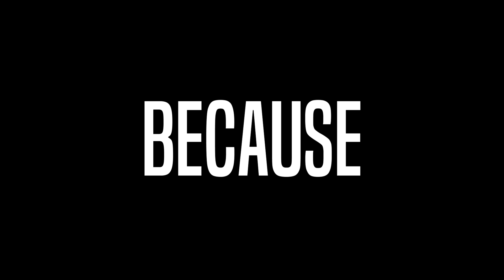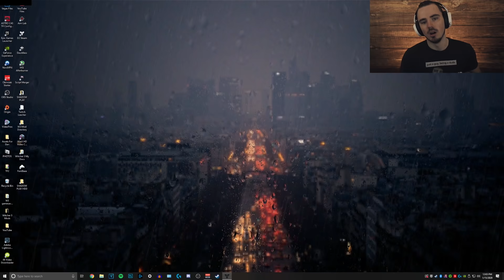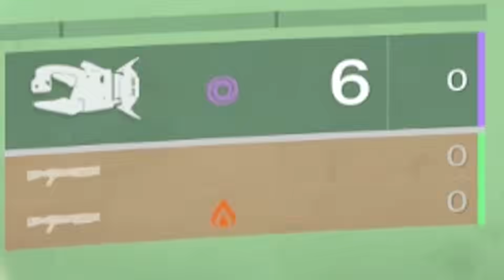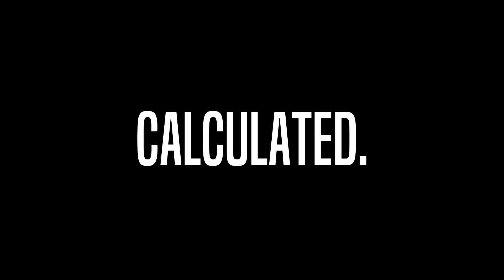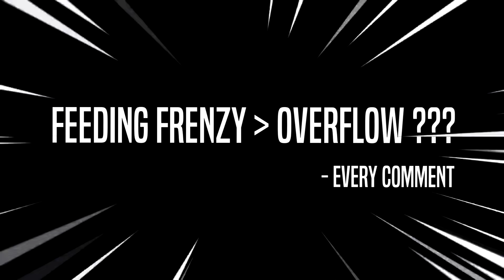I was so bored I actually played Gambit..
I'm so bored I actually played Gambit to unlock Python on my own account..

When you're so bored you actually play Gambit..